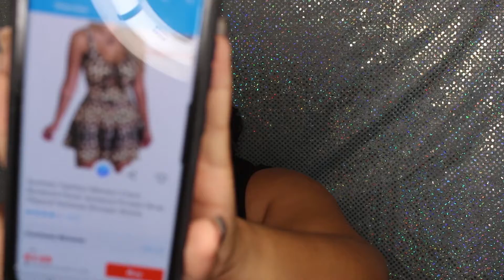WE GOT A MINI HAUL : I GOT MY WISH PACKAGES AFTER 3 MONTHS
HELLO ALL!
TODAY WE GOT A MINI HAUL OF WISH & MARSHAL'S. THIS TIME I DIDNT SPEND SO MUCH JEJE! HOPE U GUYS ENJOY! NEXT HAUL WILL BE SHEIN TRY ON. KEEP AN EYE ON THAT.

✔ E M A I L / PR Packages

**BOMBSHELL COSMETICA : "ashleymarie"

S U B S C R I P T I O N S
↓ Boxy Charm ↓

-- ♡ Makeup By Ashley

HASHTAG TO SEE COOL VIDEOS